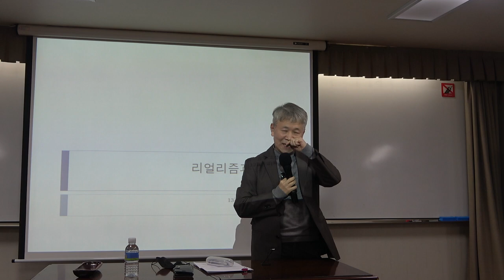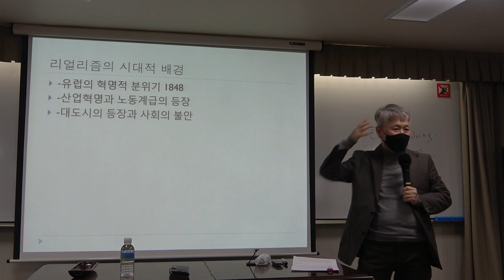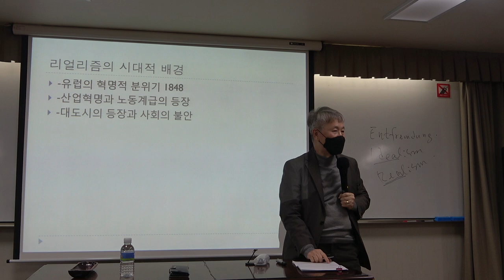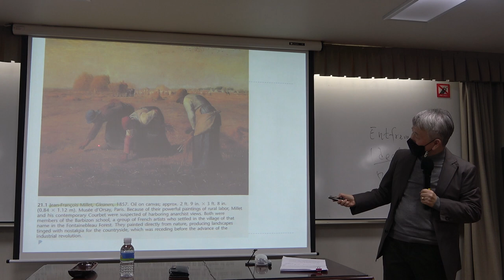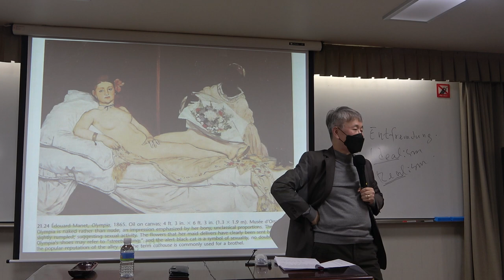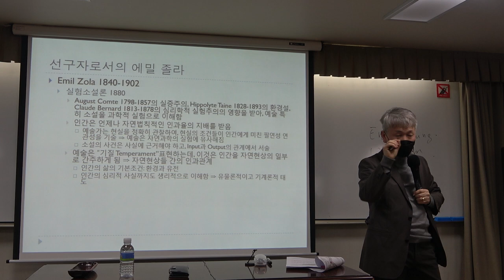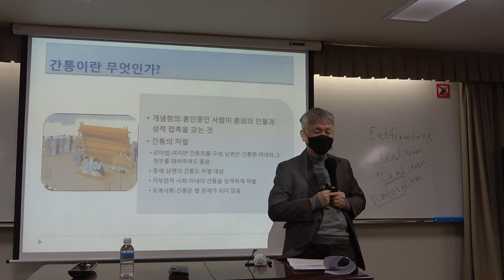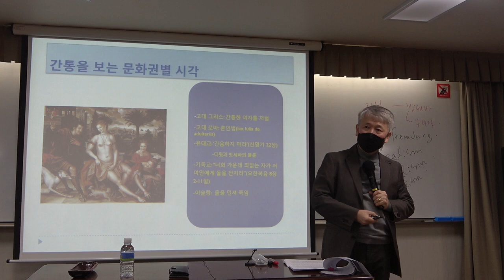56회(목)_서양명작으로 읽는 문화와 사상_13강(1)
* 제13강(1) : 리얼리즘과 소설

* 강의자료 1 : 에밀 졸라의 『실험소설』(1880) - 자연주의 소설이론
* 강의자료 2 : 쿠르베의 ‘돌 깨는 사람들’(1849) - 사실주의 그림
* 강의자료 3 : 밀레의 ‘이삭 줍는 여인들’(1857) - 사실주의 그림
* 강의자료 4 : 플로베르의 『보봐리 부인』(1856) - 사실주의 소설
* 강의자료 5 : 톨스토이의 『안나 카레니나』(1877) - 사실주의 소설